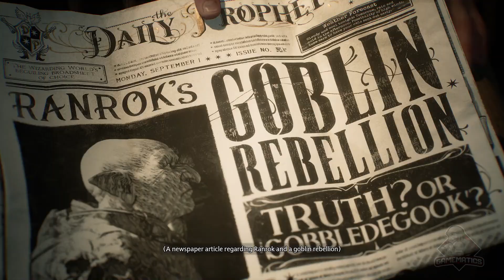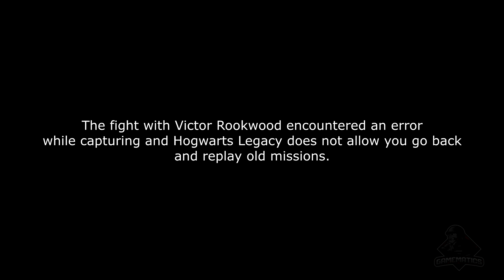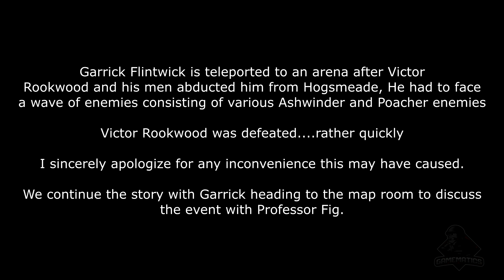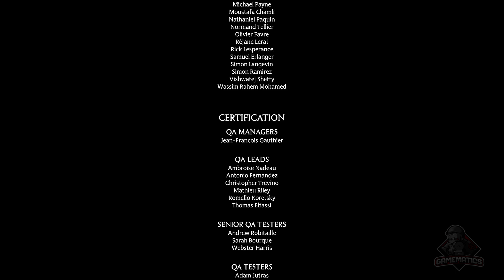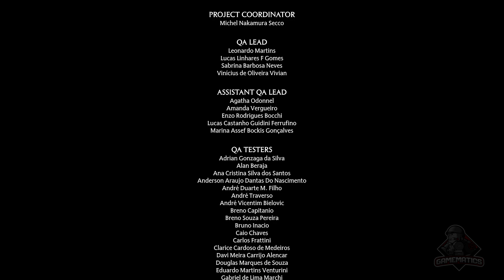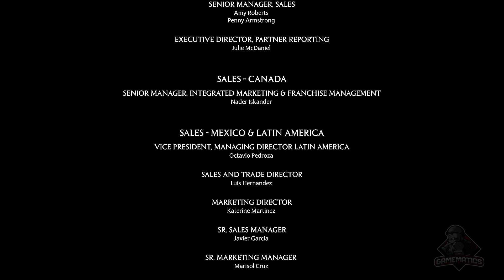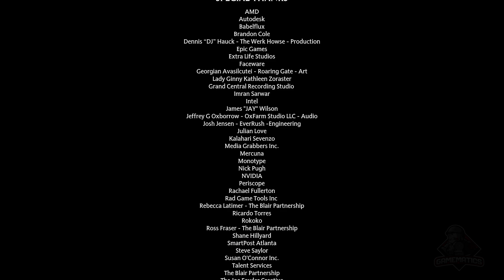Hogwarts Legacy - Game Movie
Gameplay:  lapman17
Editing:  lapman17

Game Developer:  Avalanche Software
Game Publisher:  Warner Bros. Games